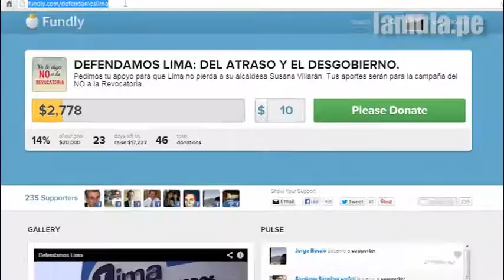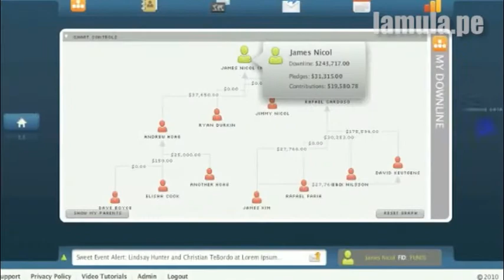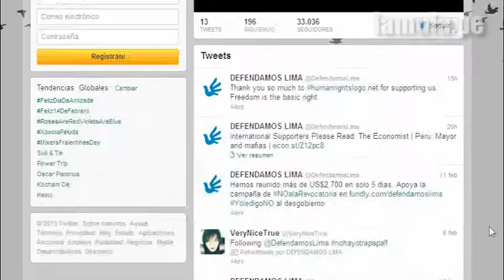¡Innovador! Campaña del No a la revocatoria usa Internet para recaudar fondos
Defendamos Lima es una iniciativa de activismo ciudadano que se unió a la campaña del No a la revocatoria de la alcaldesa Susana Villarán, y que su propósito fundamental es recaudar fondos, utilizando el crowdfunding o financiación en masa. Leer más